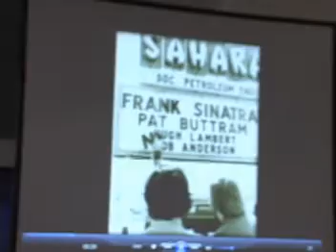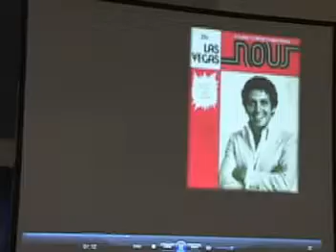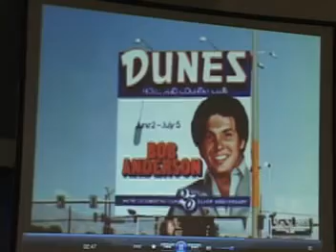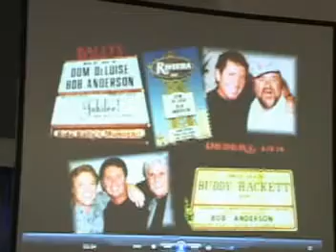Bob Anderson Winter Texans Snowbird Extravaganza 1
Bob Anderson - Winter Texans Snowbird Extravaganza, South Padre Island, Texas. February 4, 2009.